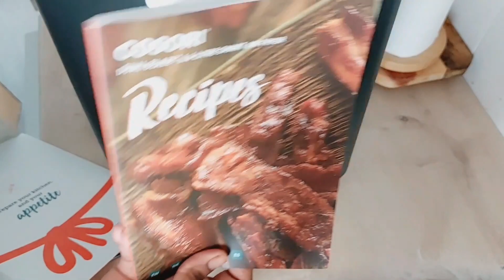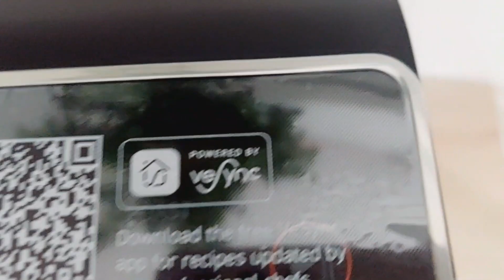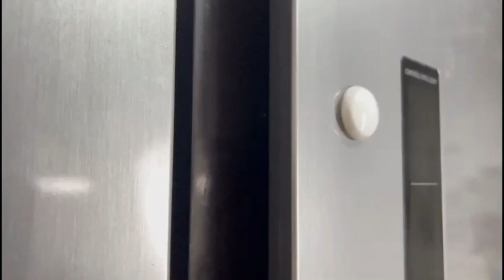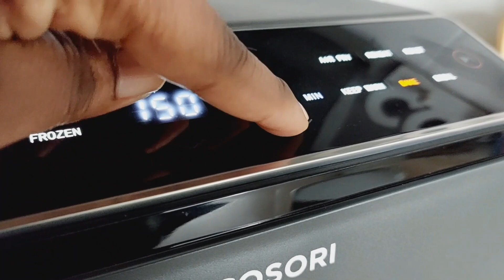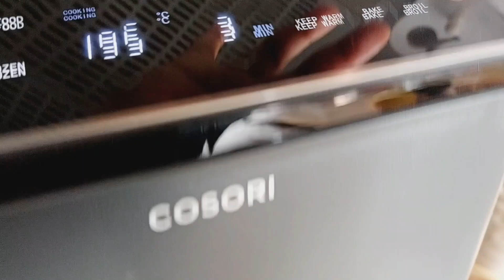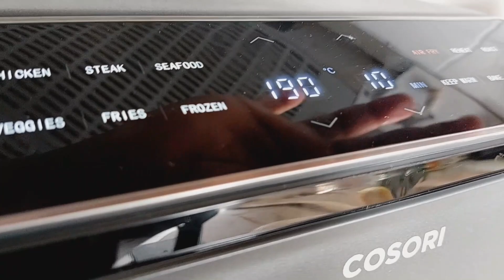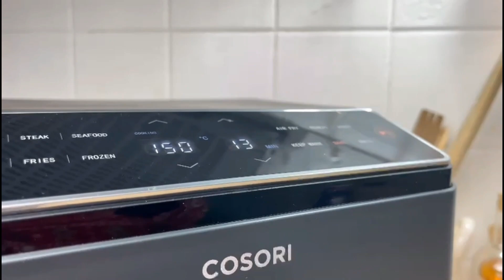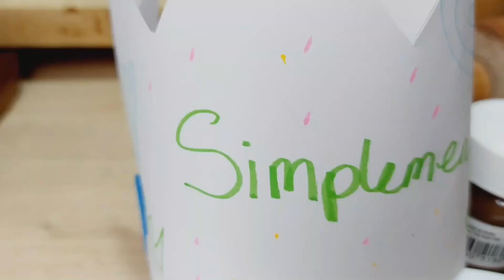MES DÉLICIEUSES RECETTES AVEC MON AIR FRYER COSORI /TEST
coucou les amis voici le liens de l air friyer cosori❤️